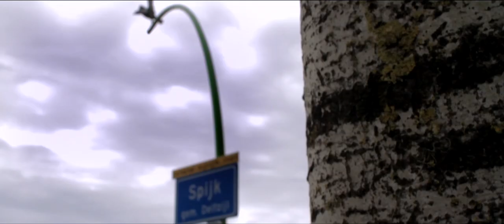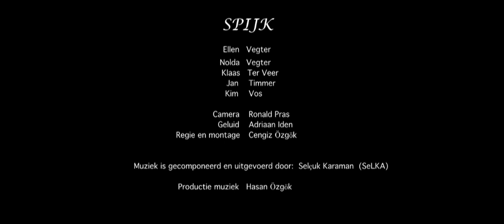Spijk.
A short impression of a small village up in the north of the Netherlands.

Camera:canon 7D and 60D
Sound:sound devices mixpre with tascam DR07 mic NTG2 Rode
Music composed by:SeLKA and Hasan Özgök